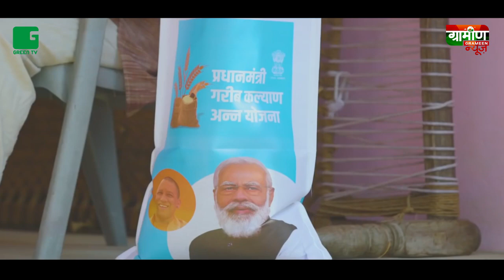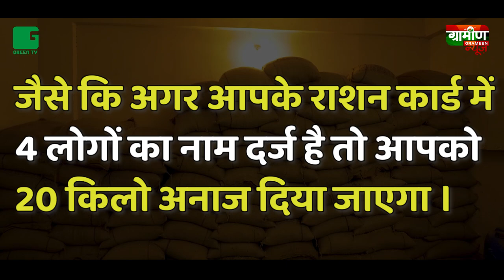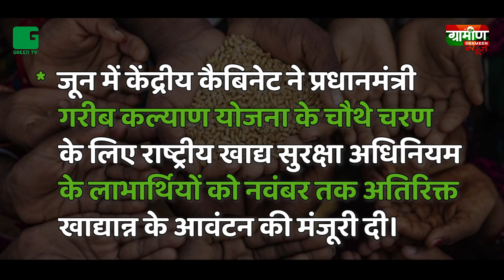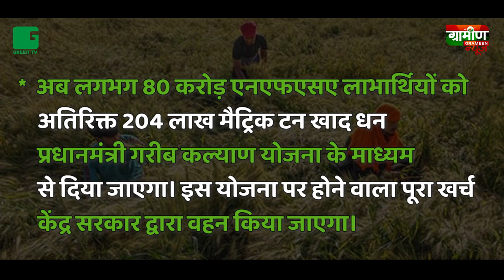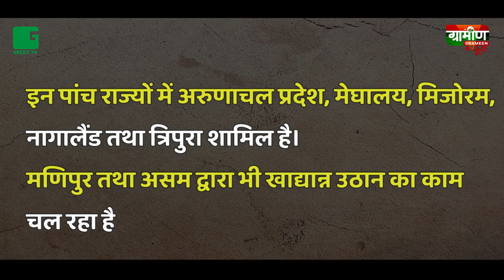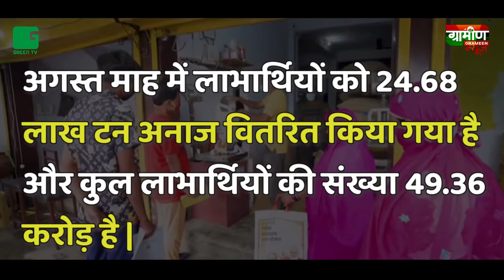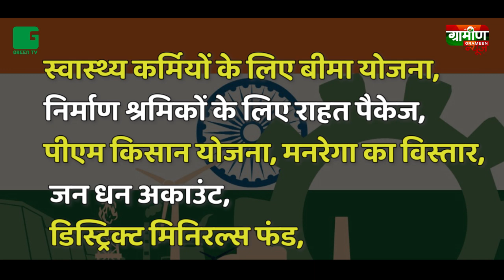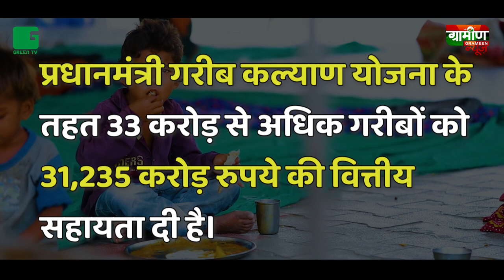PM Garib Kalyan Anna Yojana || योजना की बात || Corona काल में कैसे सहारा बना PMGKAY || Govt Schemes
Pradhan Mantri Garib Kalyan Anna Yojana - प्रधानमंत्री गरीब कल्याण योजना के तहत गरीब परिवारों को 5 किलो मुफ्त खाद्यान्न उपलब्ध कराया जाता है. इस योजना का लाभ देश के 80 करोड़ लोगों को देने का लक्ष्य है. राशन कार्ड पर मिलने वाले तय कोटे के अतिरिक्त यह 5 किलो अनाज फ्री में दिया जाता है. कोरोना संकट के चलते सरकार ने इस योजना की शुरुआत की.

Pradhan Mantri Garib Kalyan Anna Yojana is a food security welfare scheme announced by the Government of India in March 2020, during the COVID-19 pandemic in India. The program is operated by the Department of Food and Public Distribution under the Ministry of Consumer Affairs, Food and Public Distribution